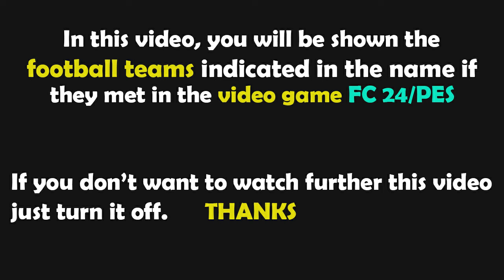PES 2021 | Chorwacja - Polska | Liga Narodów 2024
chorwacja polska,